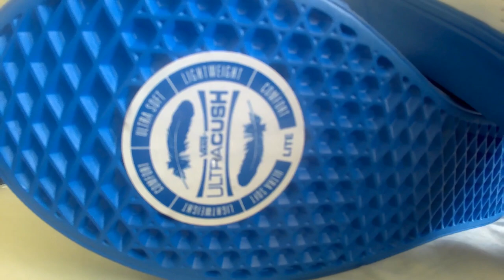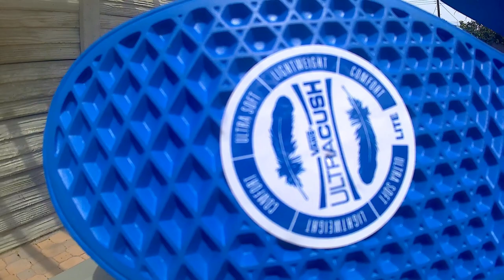Artsy Vans - custom painted (VANS pop sole) by MORiTZ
This shoes is not for sale because I might give it to my brother as a present.  Sad to see this pair go though.  It looks perfectly at home along with the rest of my vans collection.

I live near the Los Angeles area.  My artworks have an L.A. vibe infused with humor and are one of a kind artwork.

Please view my other videos if you want to see samples of my art.  Thanx again and have a pleasant lifetime.

Comments, suggestions, and criticisms are welcome and encouraged.